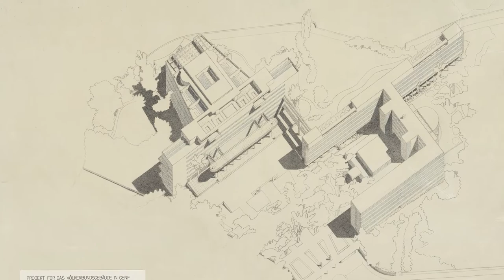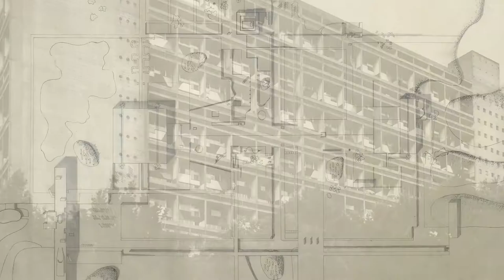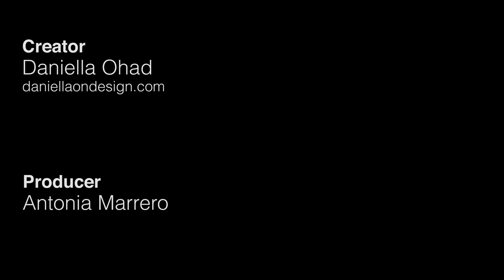Daniella on Design - LeCorbusier and the Pursuit of Perfection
Theme Music
"Lindiggity" by DJ Come of Age

Last week, I visited "An Atlas of Modern Landscapes" at MoMA. This exhibition tells the story of a legend, Charles-Édouard Jeanneret. He called himself Le Corbusier, and he changed the course of architecture.

Born in Switzerland in 1887, Le Corbusier began his career as a painter, and remained an artist for the entire scope of his career. He was an artist when designing interiors, furniture, and villas; he was an artist when building residential towers, and when planning cities across the globe. Le Corbusier demonstrated that simplicity does not indicate lack, but rather a sophisticated, stylish, and intelligent choice. He is widely considered among the most influential architects of our time, not just in the west, but throughout the world. He believed in the power of architecture to elevate humanity.

At the core of the Modern Movement was the idea of liberating architecture from 19th-century historicism, but Le Corbusier took it further than most of his contemporaries. Aided by unconventional ideas, new materials, and abstract language, he formulated an innovative model for domestic architecture in the form of white, cubist houses. He built sleek villas in the 1920's for clients of progressive taste, and called them "machines for living in." His villas embody  clarity, rationality, and simplicity, outstripping traditional formulas. Clean, spare, hygienic, and healthy; they echo sculpture in elegance and intent. Perhaps his most spectacular creation from this period is the Villa Savoye, the culmination of his signature. In the flush of success, he reinvented his approach and built the organic Ronchamp Chapel, among the singular religious buildings of modern times.

Later in Le Corbusier's career, he stirred controversy by proposing widely spaced residential skyscrapers in Paris, and tried to convince the city to demolish the historic district of La Marais and replace it with his towers. Instead, the cities of his vision took shape far from Paris. It was in Chandigarh, a northern metropolis of India, that Le Corbusier fulfilled his revolutionary urban plan.

MoMa's exhibition documents a unique 20th century legacy. But it neglects to reveal the tragedy of a Le Corbusier, whose troubled relationship with his mother twisted the course of his career, and whose life was beset with scandals. On the committee to plan the United Nations, he was upstaged by his young colleague Oscar Niemyer. Le Corbusier foiled Niemyer's stunning plans by among other things, eliminating plazas. In 1965, he left Le Cabanon, a small wooden house he built as a summer retreat on the breathtaking Cote d'Azur, and against doctor's orders, he went for a swim in the Mediterranean. His subsequent death remains a mystery.